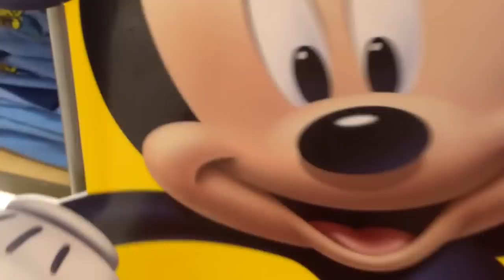Buying Socks. (Vlog #103)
There was no catchy title for this vlog.